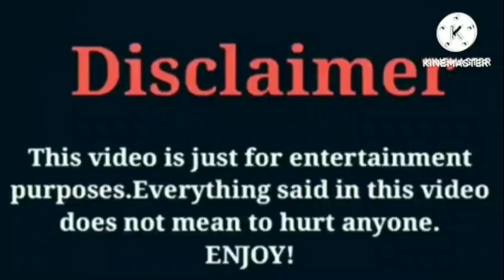Riiofficiiall (RK Empiree) VS Funny Mike VS That Girl Lay Lay VS Kinigra Deon VS Damien Prince